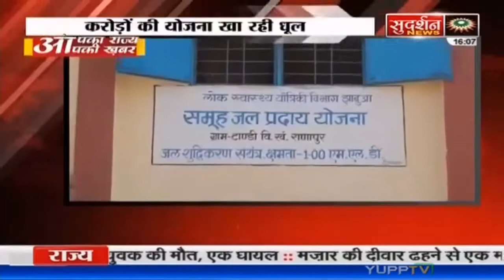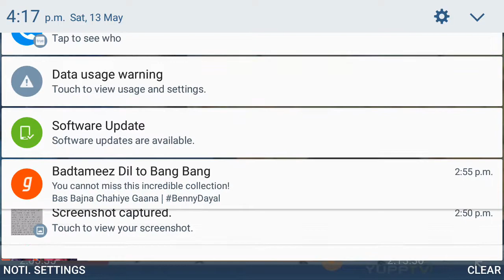सुदर्शन न्यूज झाबुआ के रानापुर विकासखण्ड में नल जल योजनाओ की खुली पोल देखिये पूरी न्यूज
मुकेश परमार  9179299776